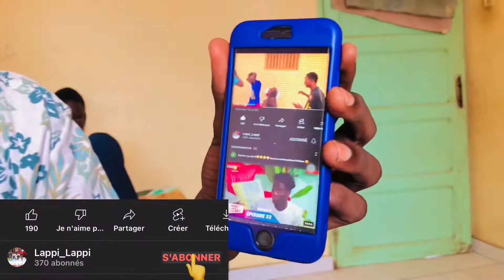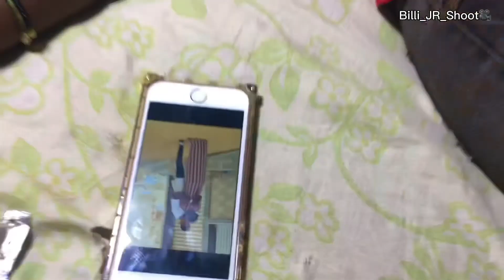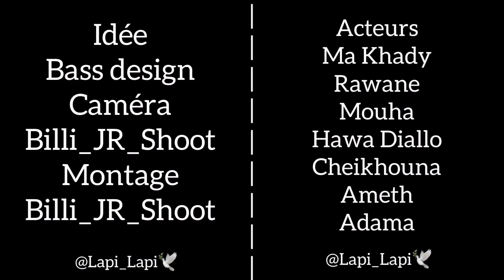Elle se suicide à cause d’un homme💊😭😭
Idée originale - Bass Design & Zo Wally
Réalisateur - Billi_JR_Shoot📸🕊